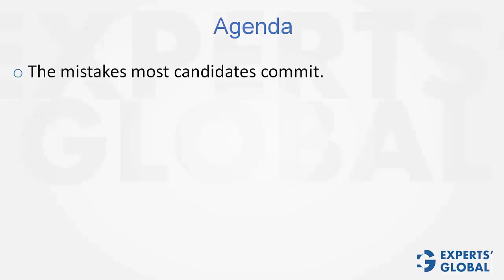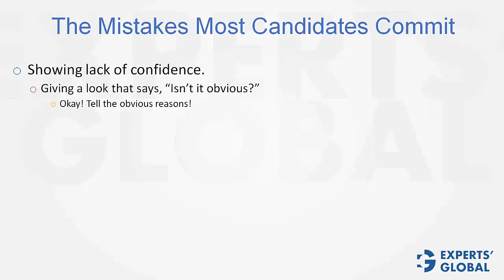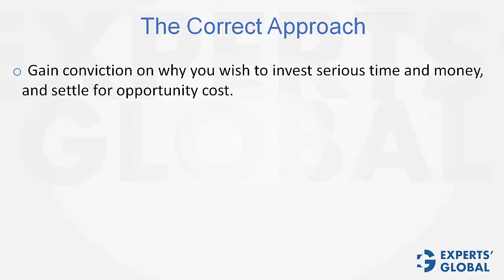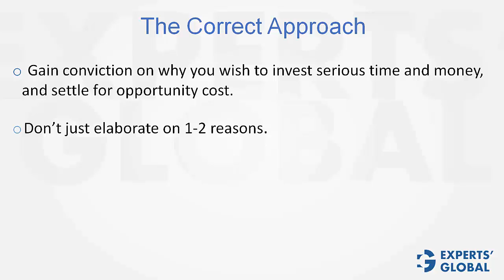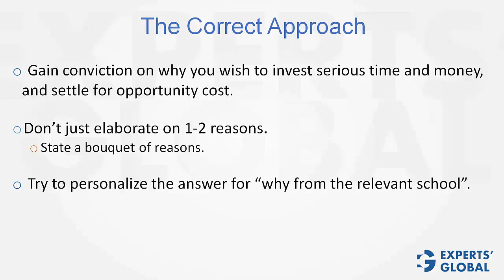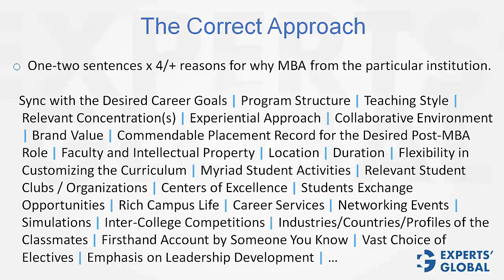How to Answer Why MBA Question in an MBA Interview (US Accent)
This video will enable you to answer a very obvious question - Why an MBA, in a very rich way.  The pointers offered in this short MBA Interview Preparation video will prevent you from being overwhelmed and equip you with an efficient approach to answer this question and leave an impact on your interviewer.